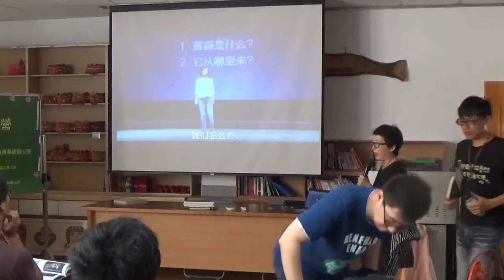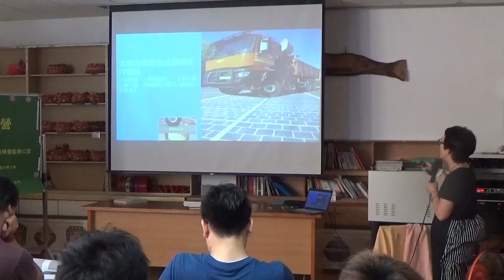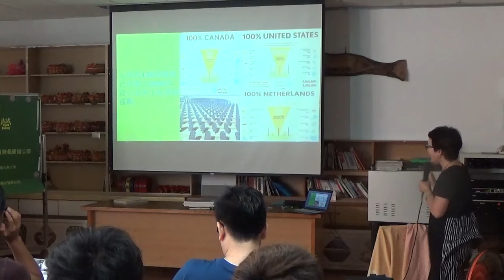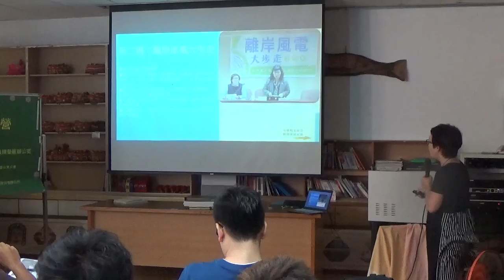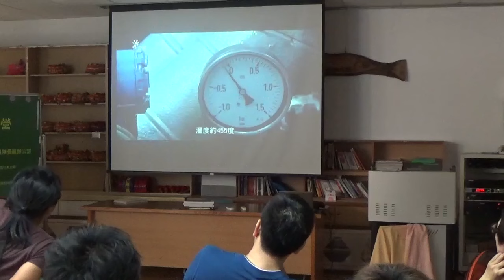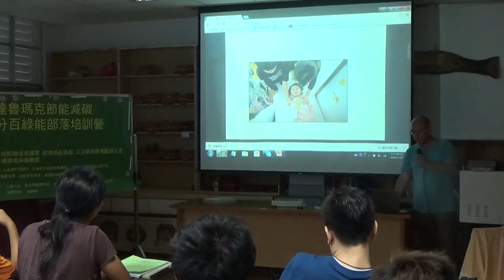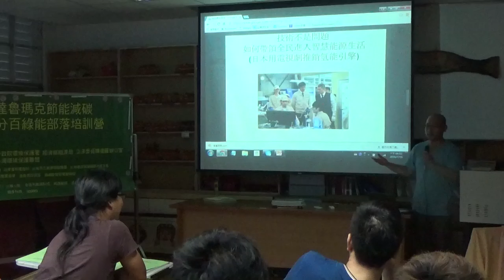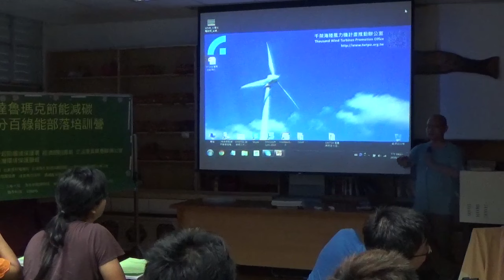20160719(2-5)達魯瑪克營隊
5台灣再生能源願景